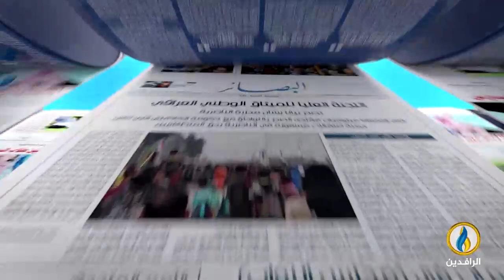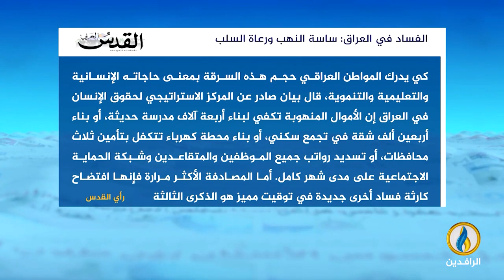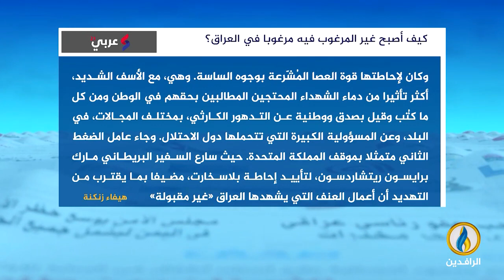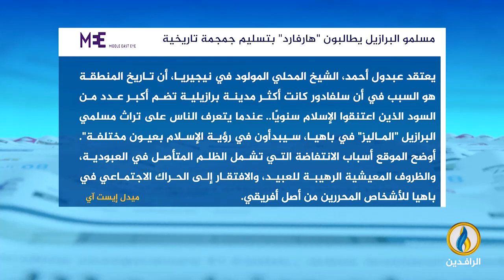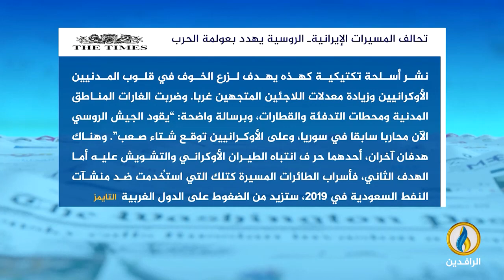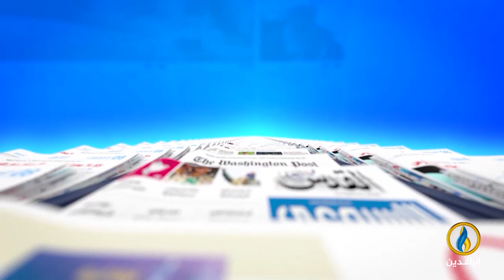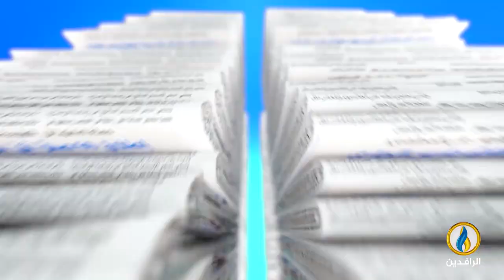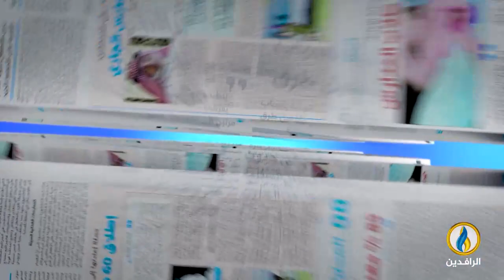صدى_الأقلام | 19 - 10 - 2022